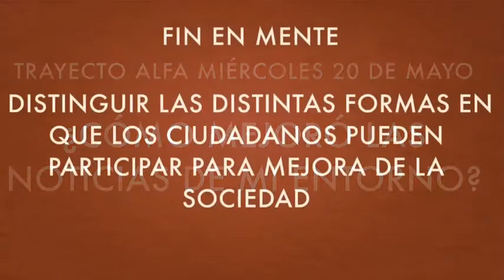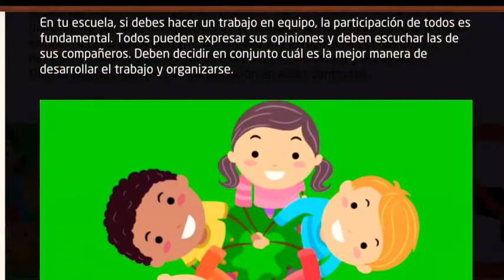Miss Angélica Altamirano 4° A-B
¿Cómo mejoro las noticias? Trayecto alfa